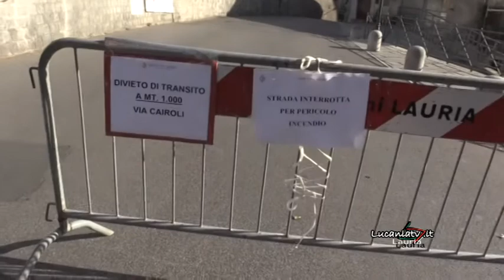Chiusa emergenza incedio a lauria